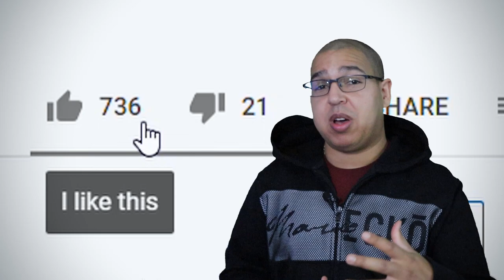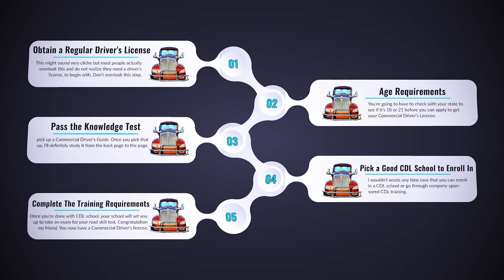How Truck Drivers ACTUALLY Make Money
I always get asked about truck driving pay and how much you can make as a truck driver. Here is how truck drivers actually make money. In this video, I will show also talk about how do truck drivers stay awake, how do truckers sleep, how to become a truck driver, & do truck drivers make good money. 🔝 Top 7 Best Trucking Companies For New Drivers

🛰️Garmin Dezl OTR700
🛰️Garmin Dezl OTR710

0:00 - How do Truck Drivers get Paid
1:03 - How do Truck Drivers Stay Awake
1:52 - How do Truck Drivers Shower
2:43 - How do Truck Drivers Sleep
3:11 - How to Become a Truck Driver with No Experience
4:05 - Do Truck Drivers Make Good Money